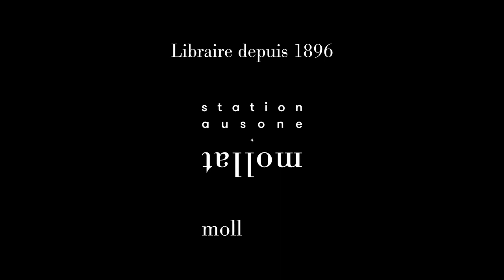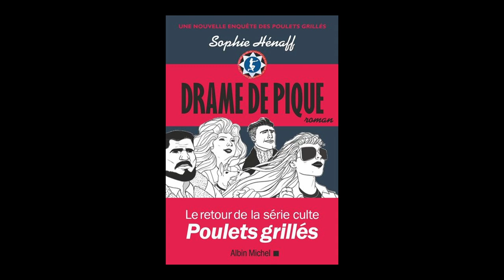Sophie Hénaff - Drame de pique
À l'occasion de la 19ème édition du festival "Quais du Polar" à Lyon, Sophie Hénaff vous présente son ouvrage "Drame de pique" aux éditions Albin Michel.